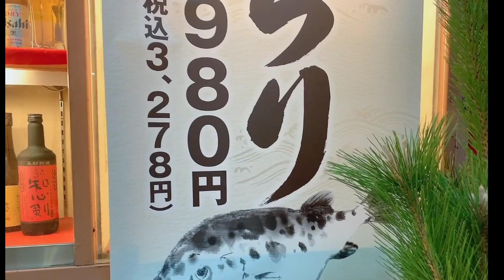V28: Eating Poisonous Pufferfish|Fugu dish|Ganko Japanese Restaurant in Umeda Osaka|Only in Japan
Let's eat Puffer fish a the licensed restaurant here in Japan. Hindi basta basta ang pagkain nito dahil sa poisonous content ng isdang ito. If not properly cleaned, this can be deadly. Here in Japan, madami pong marunong at kaya naman nakasama ito sa menu  ng restaurant. Masarap po ang pufferfish even the sashimi. Samahan po ninyo kaming magenjoy kumain ng puffer fish. Don't worry buhay pa naman after kumain nito😂😂

anong luto po kaya pwedeng gawin sa Pufferfish or butete sa tagalog?
Be careful when eating this kind of fish.

It's winter here in Japan so sharing with you a winter delicacy, fugu is widely used in nabe or hot pot, a popular dish during the colder months in Japan. Tecchiri, or fugu chirinabe, is the name given to a type of nabe that uses fugu as the feature ingredient.